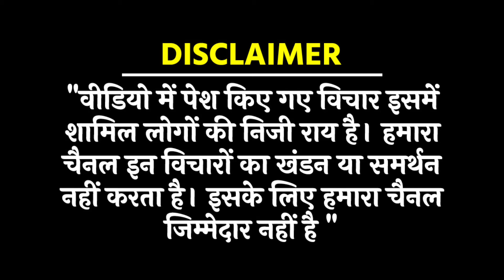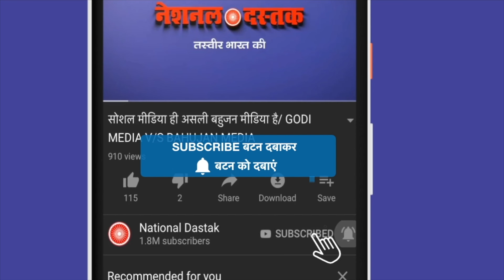LG पर लगा पेड़ काटने का आरोप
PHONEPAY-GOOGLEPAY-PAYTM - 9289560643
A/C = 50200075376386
IFSC = HDFC0000314
Reporter-
Editor- MUKESH KAIMOR
Camera person-